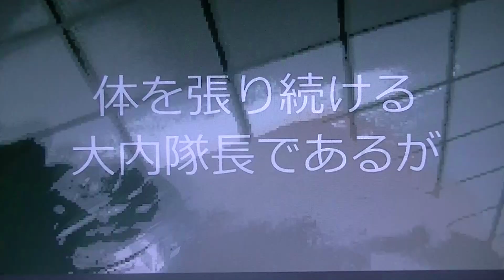緊急事態宣言「かんぱよろしく」大内智久 宮前TVドットコム南武線 東急田園都市線 東横線元住吉 小田急線百合丘 ほか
店番２８がテロップでぬけましてよろしくですが　我々の番組に興味があったりした貴方はぜひよろしくという、ハナシです、はい